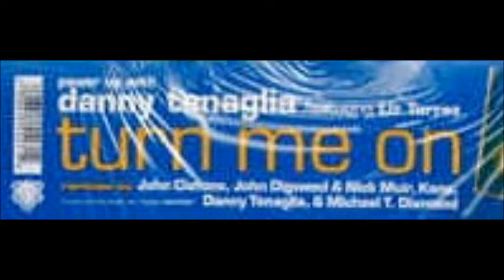Danny Tenaglia feat. Liz Torres - Turn Me On